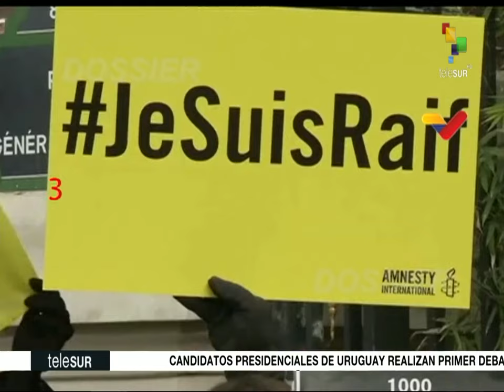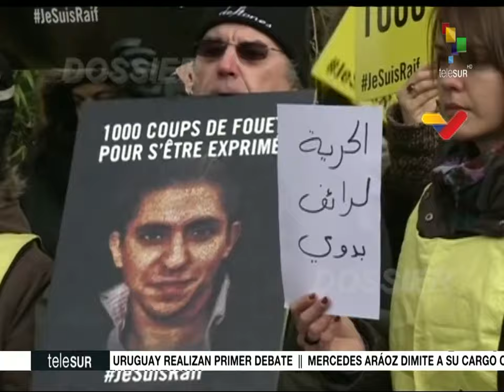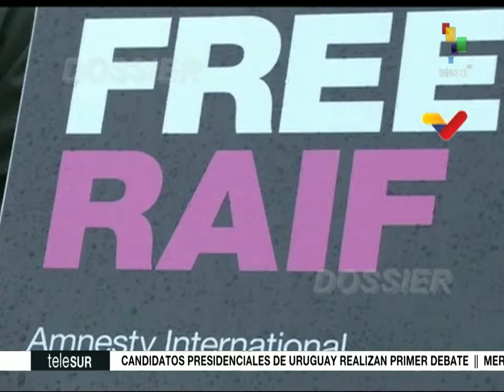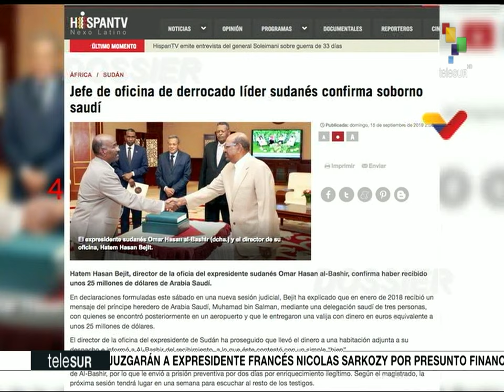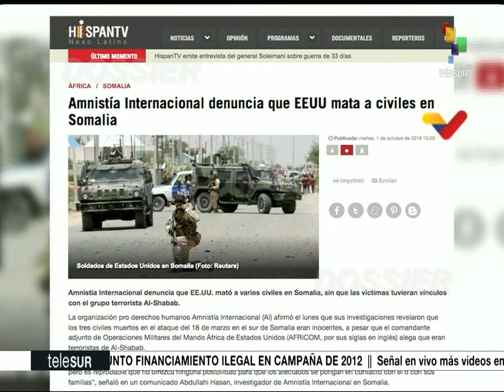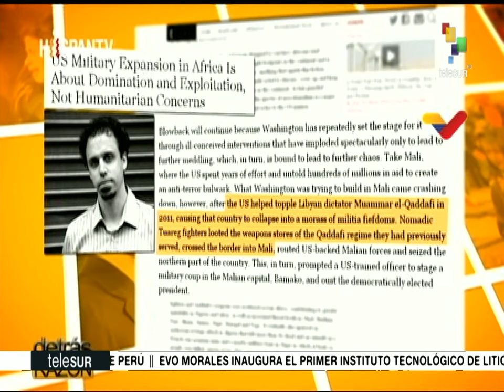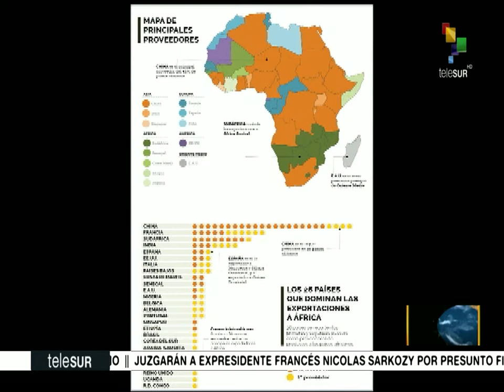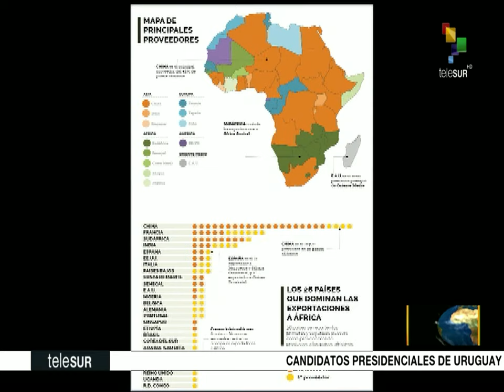Dossier 2019.10.01 HD con Walter Martinez: Dr. Reinaldo Bolívar - EL FORAJIDO IMPERIO ASESINO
Invitado: Dr. Reinaldo Bolívar (experto en temas africanos

Tema: África como centro de la economía mundial en los actuales momentos

Temas:

- Abogado de Trump citado para un juicio político
- Reunión los presidentes de Irán y Rusia en reunión Mundial de Comercio
- Chalecos Amarillos vuelven a las calles de Paris
- Jefe de oficina de derrocado líder sudanés confirma soborno saudí
- En África se gesta desde hace década una guerra no reconocida,  son distintos conflictos a medida del Pentágono